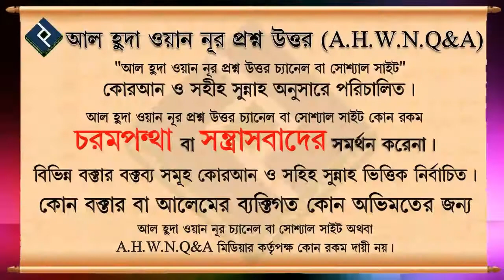নিকট আত্নীয় জর্দা খেলে তাকে সাহায্য করা যাবে ᴴᴰ┇শায়েখ আখতারুল আমান মাদানী